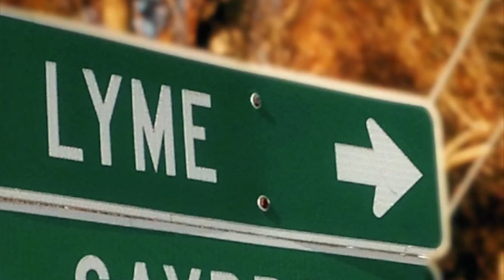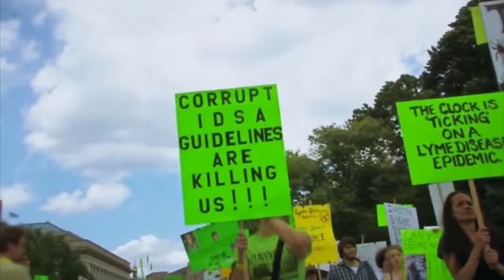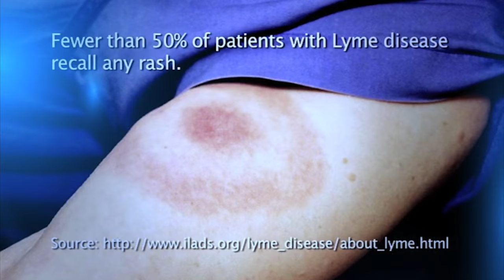NJ Film Festival Fall 2016 Filmmaker Interview Series: "A Ticking Time Bomb"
🟢 Al Nigrin, Executive Director and Curator of the NJ Film Festival, sits down with the Co-Directors of the documentary "A Ticking Time Bomb" in this filmmaker interview.